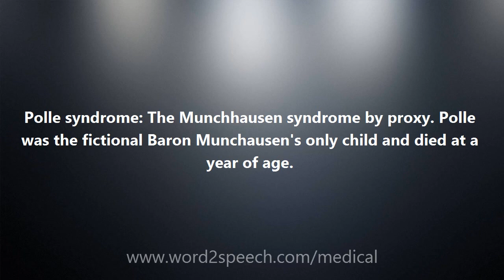Polle syndrome - Medical Meaning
Polle syndrome

Polle syndrome: The Munchhausen syndrome by proxy. Polle was the fictional Baron Munchausen's only child and died at a year of age.